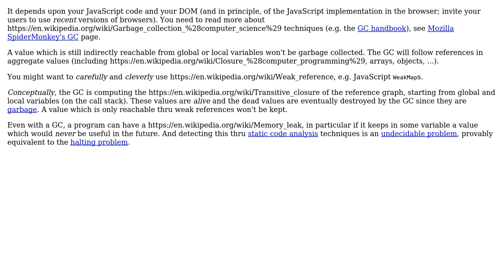In SPA what happens in terms of memory and performance when user hops across all the pages?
Software Engineering: In SPA what happens in terms of memory and performance when user hops across all the pages?

With thanks & praise to God, and with thanks to the many people who have made this project possible! | Content (except music & images) licensed under CC BY-SA | Music | Images & others | With thanks to user Temp O'rary user gnat user Basile Starynkevitch and the Stack Exchange Network Trademarks are property of their respective owners. You are responsible for your own actions.